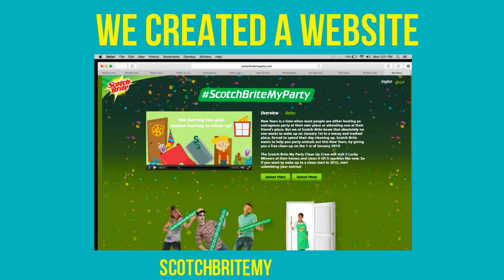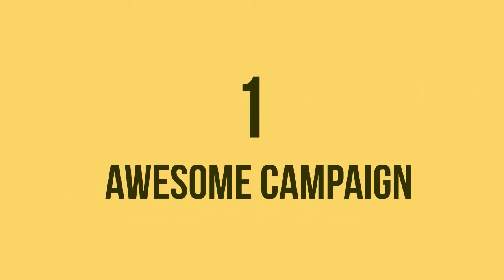SBMP Case Study